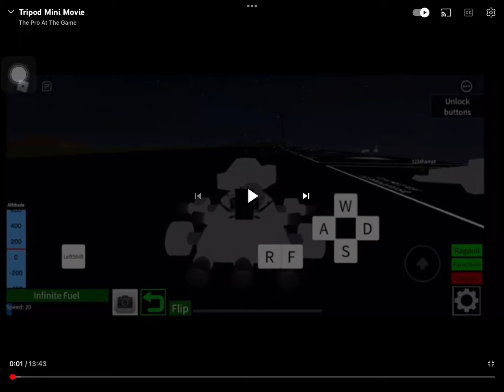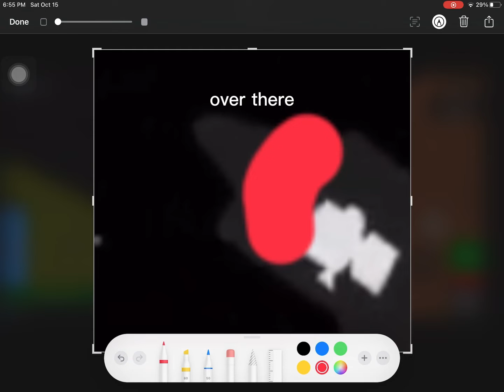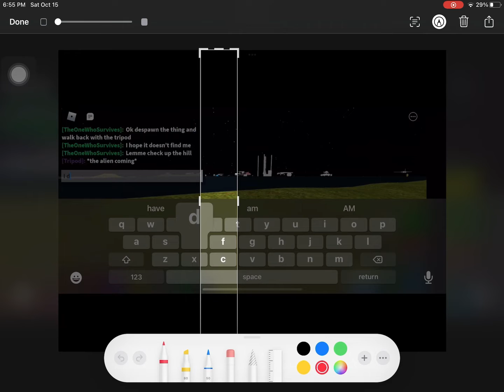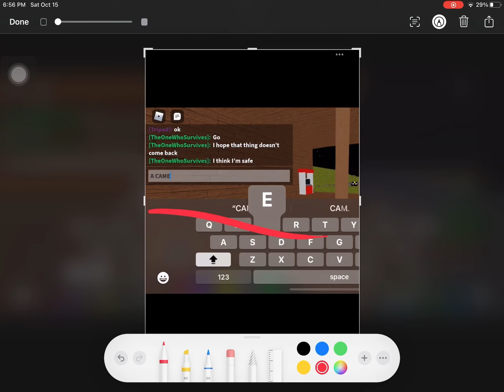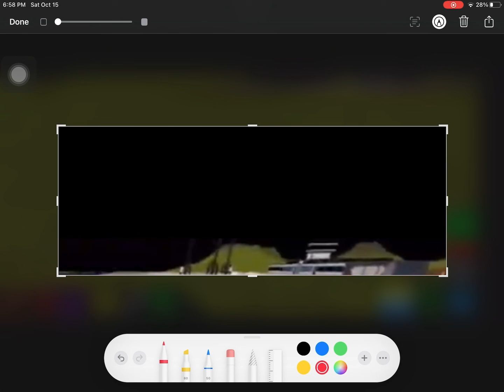Things that you don’t know in tripod movie